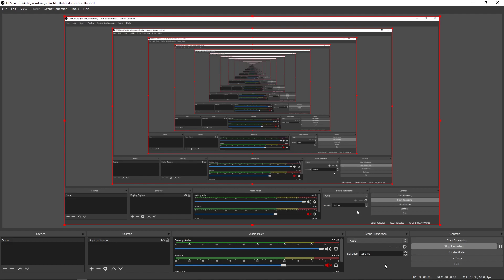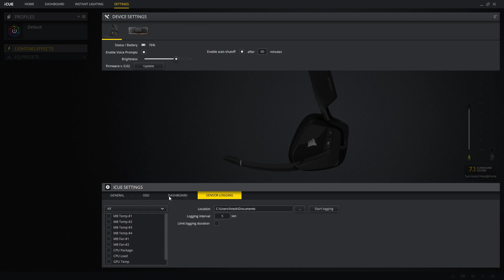Corsair void elite wireless ICUE software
Check out the overview of the @corsair icue software for the Corsair void elite RGB wireless gaming headset stay tuned to the techno warriors tv YouTube channel full the full video review coming soon